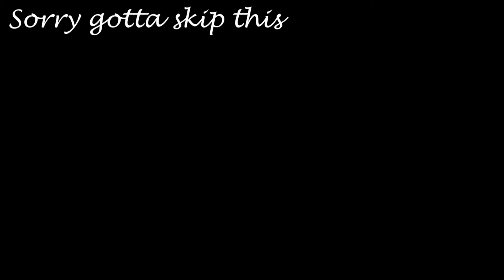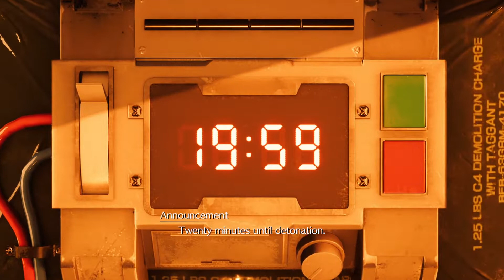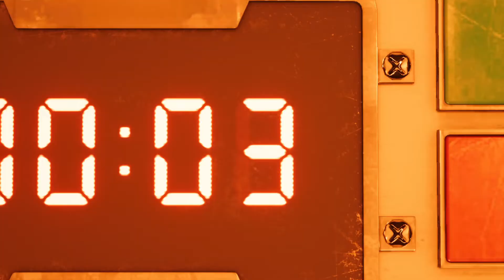FINAL FANTASY VII REMAKE INTEGRADE GAMEPLAY INTRO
Hi guys I am ThE AnImE GuY Have fun watching the Game Final Fantasy 7 Remake INTEGRADE PC version released recently
Support Hard